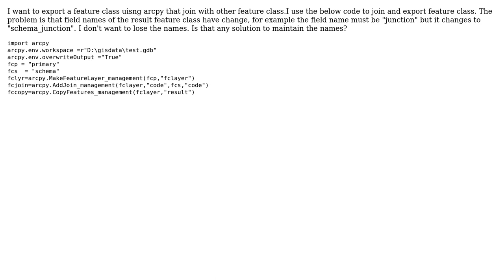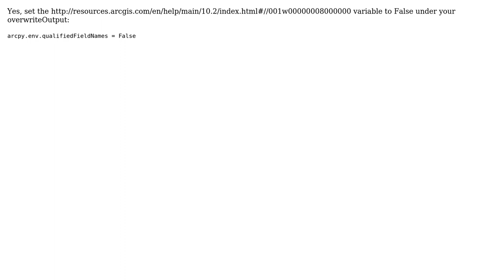GIS: How to export joined feature classes without losing field name?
With thanks & praise to God, and with thanks to the many people who have made this project possible! You are responsible for your own actions.